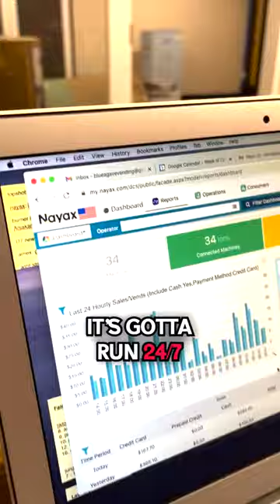Vending Machines Businesses You Could Start